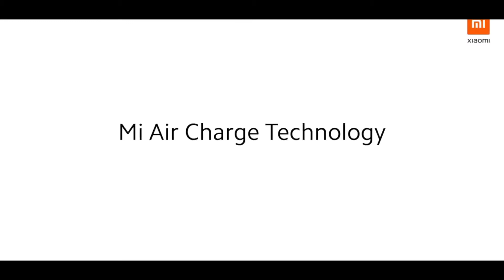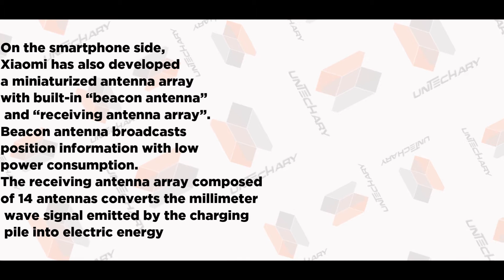📡Wireless Charging Technology over the Air|Mi Air Charge| GURU | Ubeam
ek true wireless charger jo over the air aapke phone ko charge kar sakta hai mi ne prototype launch kiya hai and isse pehle v kai sari companies ne wireless charger banane ki koshish ki hai eg. ubeam, guru.